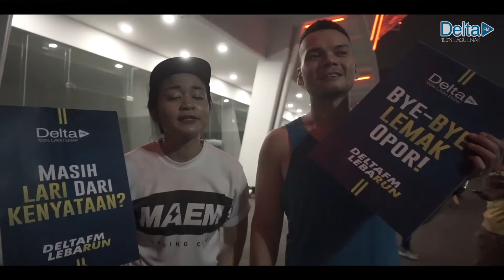DELTA LebaRUN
Sebelumnya, Delta FM ngajakin Sobat Delta buat ikut olahraga bareng setelah menyantap banyak banget lemak di hari lebaran yang namanyapun adalah Delta LebaRUN. Ini dia keseruan olahraga bareng Sobat Delta buat bakar lemak opor.

Dengerin terus Delta FM Relax dengan 100% lagu enak : Jakarta 99.1 FM | Bandung 99.4 FM | Semarang 96.1 FM | Yogyakarta 103.7 FM | Surabaya 100.5 FM | Medan 105.8 FM | Makassar 99.2 FM | Manado 99.3 FM